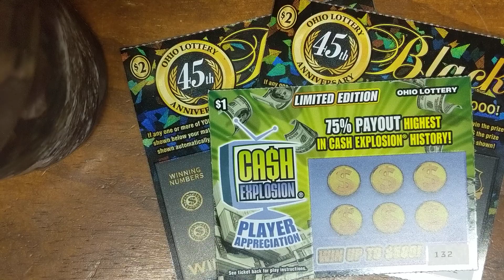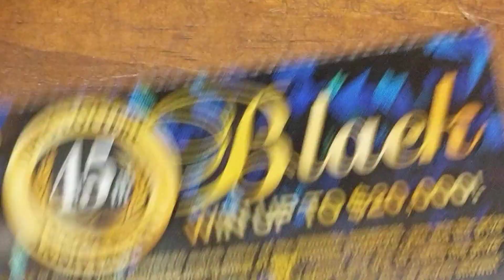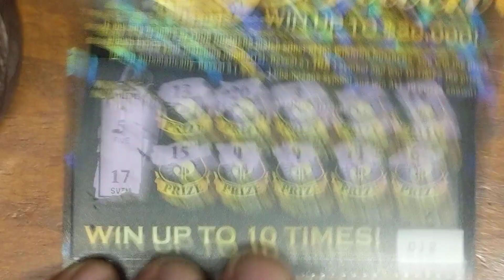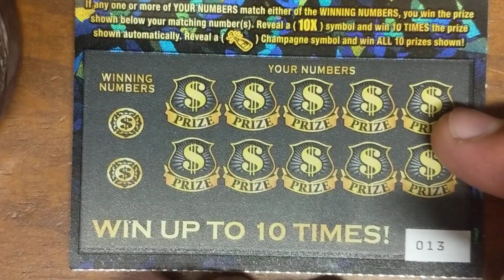OHIO LOTTERY Black/Cash Explosion Thur